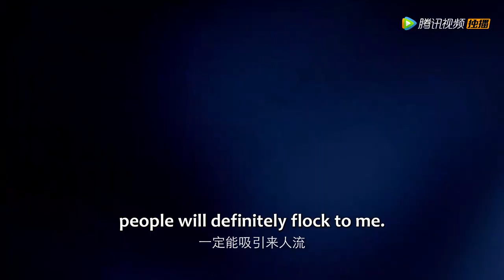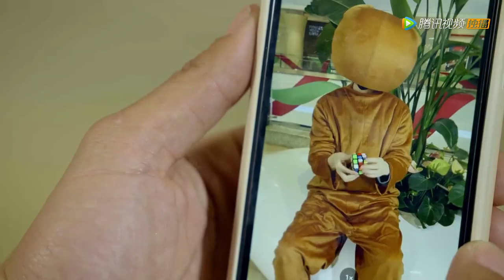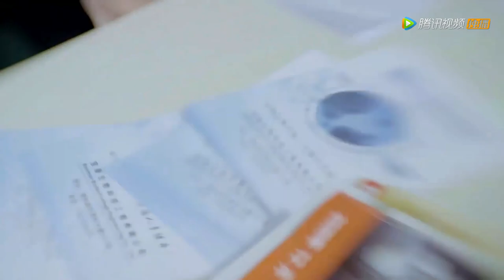Clip | Xin Come Back To Chase Wei Only Found She Got Married? | ENG SUB【My Rich Little Brother】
【Synopsis】Wei Yingying, a female college student from a poor family, came across a little boy named Xin Zhengzheng who had been following her. And because he suffers from PTSD, although he looks 8 years old, he is already 17 years old but Xin could not forget his "sister" Wei.
【Starring】Ming Peng, Zhang Xinghe, Cheng Boru, Lu Yiping, He Shaohong, Li Hailong